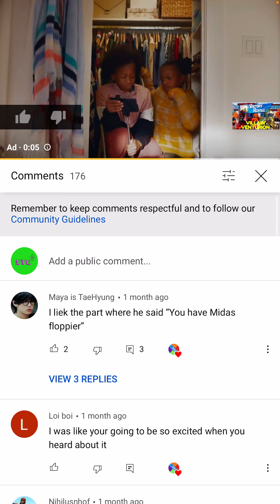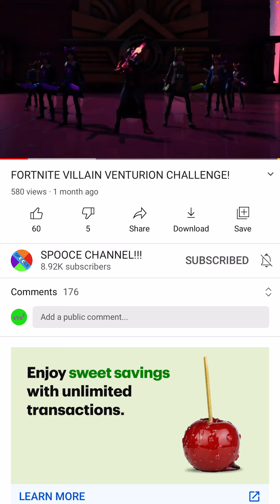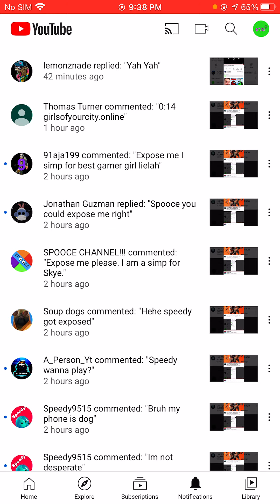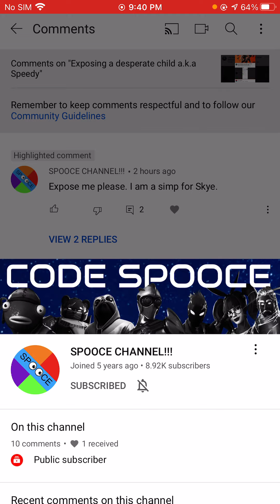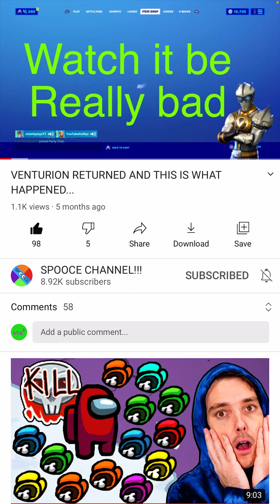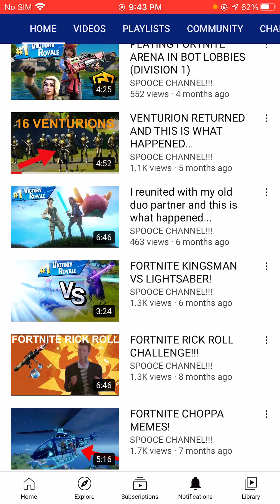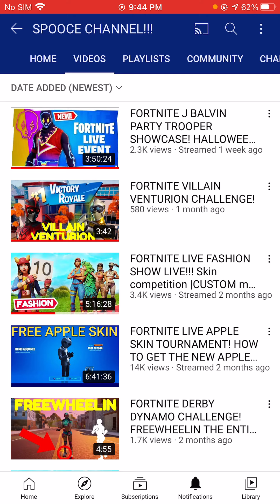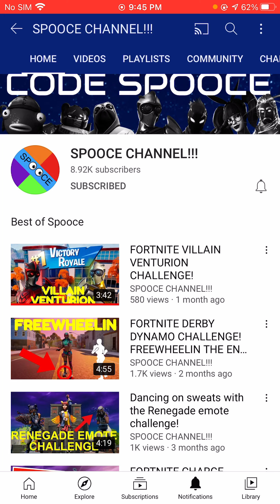The Spooce Channel is sad